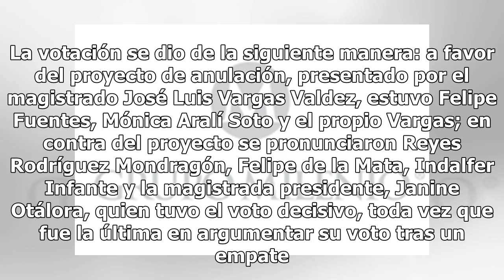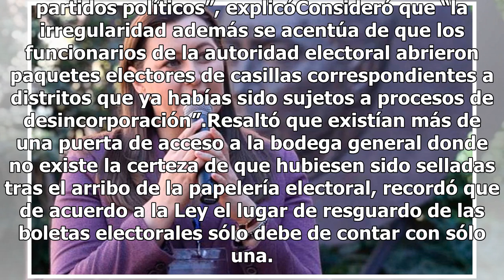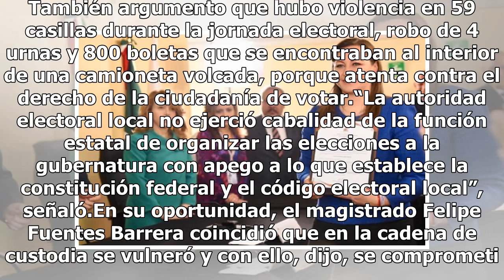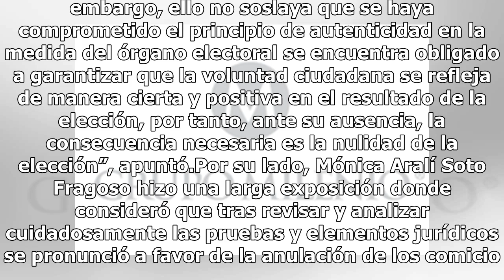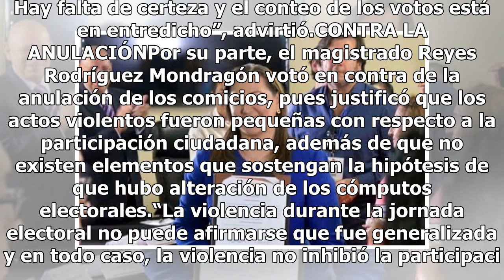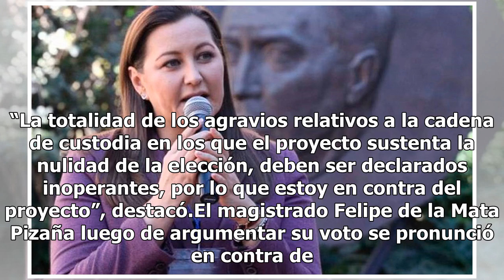Tribunal ratifica: Martha Erika será gobernadora de Puebla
La elección en Puebla fue ratificada ayer por el Tribunal Electoral del Poder Judicial (TEPJF) de la Federación, con lo que Martha Erika Alonso tomará posesión como gobernadora de la entidad. Con una cerrada votación de cuatro votos contra tres, el proceso electoral en la entidad fue avalado después...